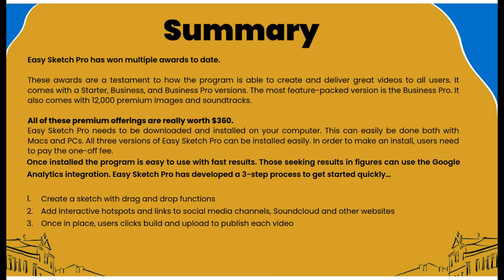Easy Sketch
Review of Easy Sketch